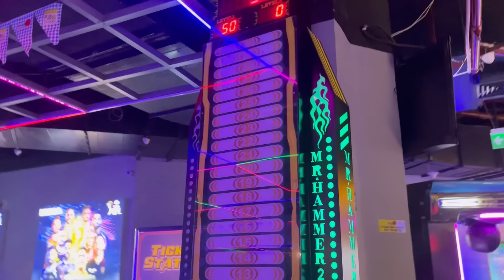Finally pahuche Kirti k Ghar